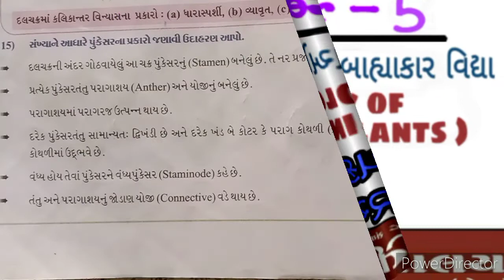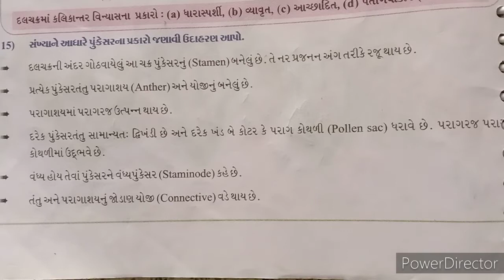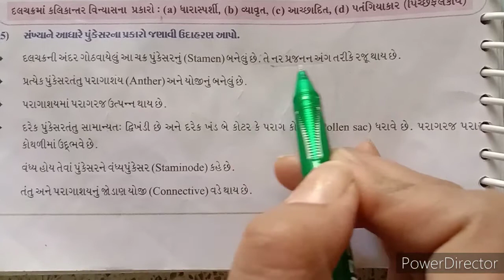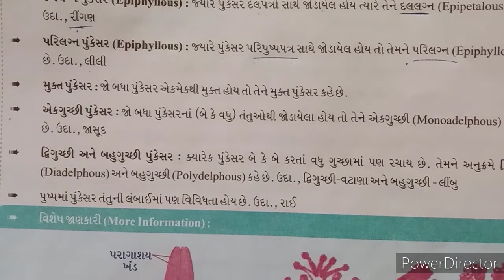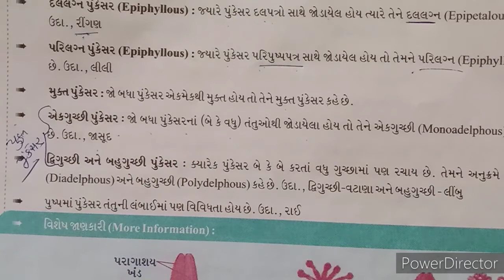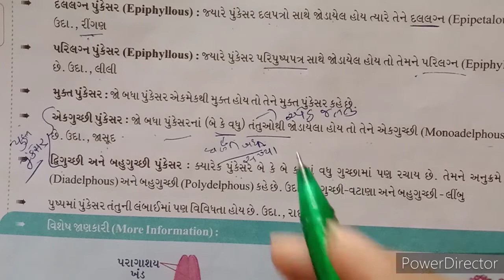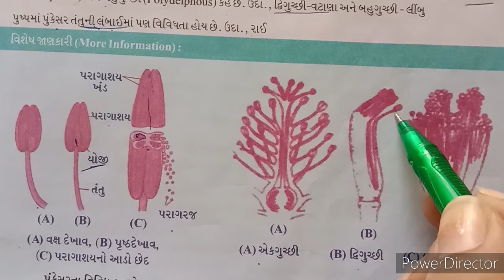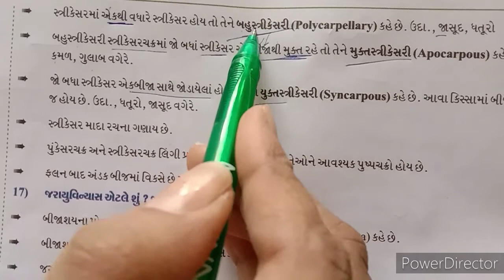Androecium and Gynoecium | STD - 11|BIOLOGY |CHAP - 5|LECTURE - 4| Gujarati|Jalpa ma'am